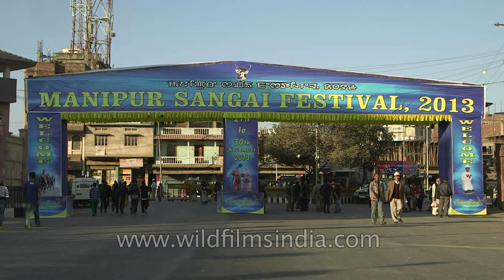Entrance gate put up during Sangai Fest 2013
Main gate leading towards the Sangai Fest ground Hapta Kangjeibung, Palace Compound.

The Sangai festival is an annual cultural festival organized by Manipur Tourism Department, and is generally held from November 21 to 30 each year. Even though many editions of this Festival have been celebrated over the past few years under the name of Tourism Festival, since 2010 is has been renamed as the Sangai Festival in honour of the shy and gentle Brow-antlered Deer popularly known as the Sangai Deer - the state animal of Manipur.

As this festival is being celebrated to promote Manipur as a world class tourism destination, it showcase the best of what the state has to offer to the world in terms of art and culture, handloom, handicrafts and fine arts, indigenous sports, cuisines, music, eco and adventure sports as well as the scenic natural beauty of the land of Manipur.

Source: Wikipedia